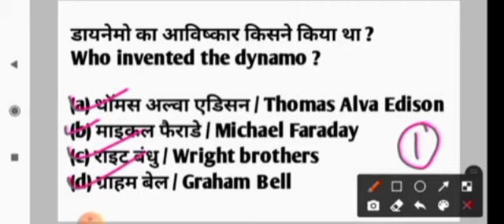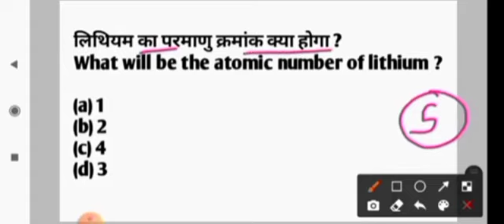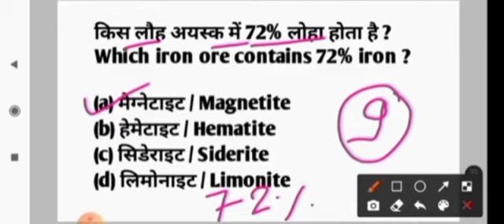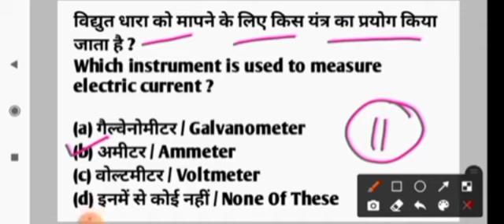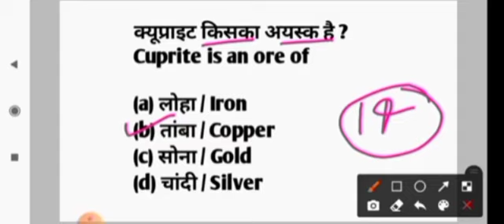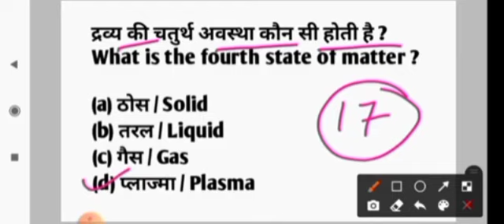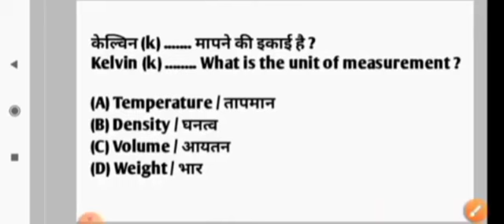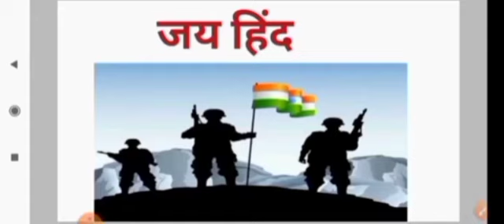बीएड प्रवेश परीक्षा 2022 | Science के 25 Important Questions | B.ed Entrance Exam 2022